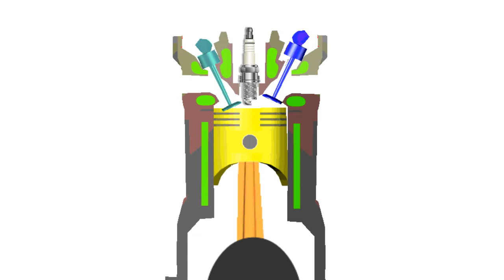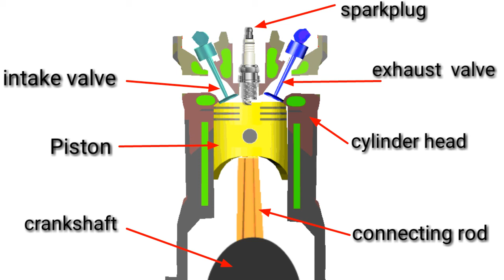4 - Stroke engine working फोर स्ट्रोक इंजन कैसे काम करता है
4 stroke engine in this video  i am going to show you how 4 stroke working  animation . four stroke engine works on four stroke like intake , compression , cumbustion and exhaust .

फोर स्ट्रोक इंजन किस तरह काम करता है

follow me -